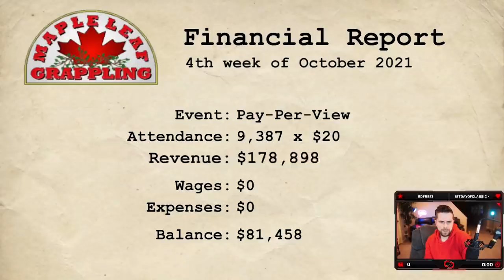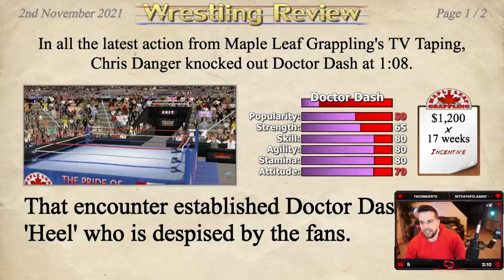Exploding Barbed Wire in Wrestling Empire!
Wrestling Empire now has its own Exploding Barbed Wire match! Needless to say, it gets pretty crazy...

LIKE THE VIDEO & JOIN THE NOTI GANG!

This was streamed live on my Twitch, come follow!